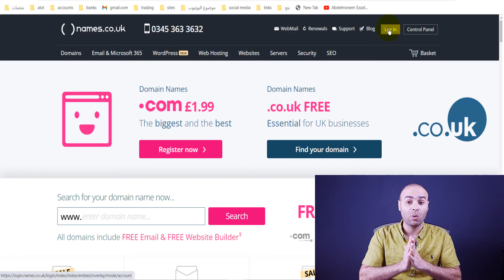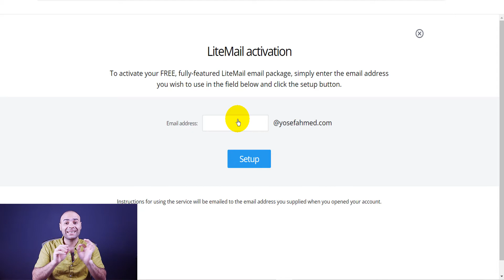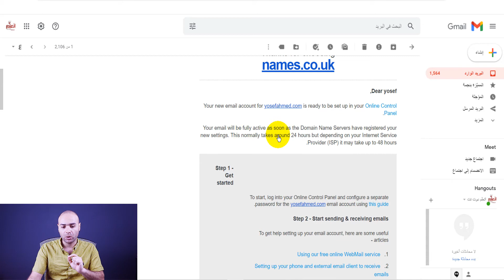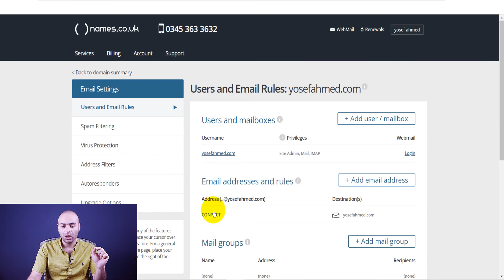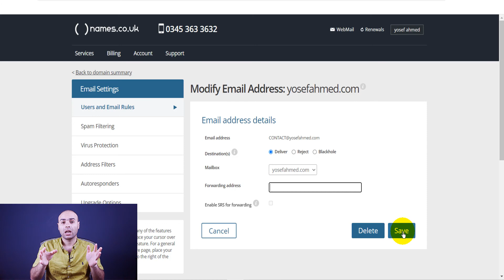حجز دومينات دوت كوم ب 50 جنية مع الحصول على بريد الكتروني احترافي مجاني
حجز دومين : حجز دومينات دوت كوم ب 1.99 £
حجز دومينات دوت كوم بأقل من 70 جنية مصري | عرض ميتفوتش  👈 حجز دومين دوت كوم ب 1.99 £
👈👈 لتفعيل العرض و الحصول على دومين دوت كوم ب أقل من 70 جنية لمدة سنة

👈 👈 لبدء الربح من الانترنت عن طريق تجارة الدومينات
👈سجل مجانا في اعلانات بنج bing ads و احصل على كوبون بقيمة 100 دولار

كيفية حجز دومين
ارخص دومين دوت كوم
انشاء بريد الكتروني احترافي مجاني
عمل إيميل احترافي مجاني
نشاء بريد الكتروني احترافي باسم موقعك
انشاء بريد الكتروني باسم النطاق

ارخص دومين
ارخص دومين 2022
ارخص موقع لشراء دومين
افضل مواقع شراء الدومين
كيفية حجز دومين من names نيم شيب
شراء دومين احترافي ب 50 جنية
كيفية شراء دومين .COM من شركة names
شراء دومين من الكمبيوتر
شراء دومين من names
حجز دومين | ارخص دومين دوت كوم خطوة بخطوة للمبتدئين
حجز دومين : حجز دومينات دوت كوم ب 1.99 يورو
حجز دومين عالمي
أفضل موقع حجز دومين
حجز دومين عربي
حجز دومين سعودي
حجز دومين اماراتي
حجز دومينات
مواقع حجز دومينات
موقع حجز دومينات
شركات حجز دومينات
شراء دومين
👈انتهز الفرصة و احصل على كوبون بقيمة 100 دولار
👈اتعلم كيفية  حجز اسم مميز لموقعك الاكتروني  "حجز دومين من name cheap نيم شيب "
👈طريقة الربح من موقع OGADS

قناة اتعلم دوت نت Et3lim Net تقدم مجموعة من الدورات الكاملة فى مجالات ( الربح من الانترنت - كورس التسويق بالعمولة - افلييت ماركتنج - الربح من اليوتيوب  - الربح من بلوجر - الربح من التدوين - جوجل ادسنس )

اتعلم دوت نت Et3lim Net :
 هى قناة تقنية تقدم العديد من الفيديوهات بالربح من الانترنت مثل الربح من التسويق بالعمولة و الافلييت ماركتنج  ،الربح من CPA ،الربح من التسويق الالكتروني و كذلك الربح من اليوتيوب  ..

قناة اتعلم_دوت_نت Et3lim Net
الهدف من إنشاء القناة هو أن أشارك معكم تجاربي الربحية في مجال الربح من الانترنت  .
الجمهور المستهدف : كل من هو مهتم بالربح من الانترنت  و الافلييت ماركتنج خاصة المبتدئين .
نشرح كل ما يخص الربح من الانترنت وبطرق مميزة وبشكل جديد و نهتم و نشارك معكم خلالها تجاربنا  و خبراتنا في جميع المجالات الربحية . كما انك ستجد الكثير من الكورسات الاحترافية التالية
كورس الربح من CPA
كورس الربح من بلوجر
كورس الربح من التدوين
كورس اعلانات الفيس بوك
كورس انشاء موقع الكتروني ووردبريس
كورس التسويق بالعمولة
كورس البنوك الالكترونية
كورس الربح من كليك بانك